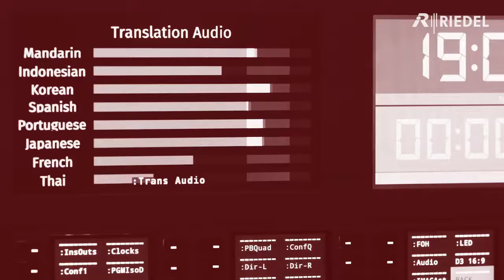Podcast | Theatre and Event Series: Episode 4 - Understanding venue design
Find out what exactly a Theatre Consultant considers when it comes to technology. Rich Fenton has vast experience in both delivering a production for major venues including, Sydney Opera House and Marina Bay Sands and designing new and existing theatres. In this episode Rich gives us insight into what a huge role technology plays in forward thinking venue design.